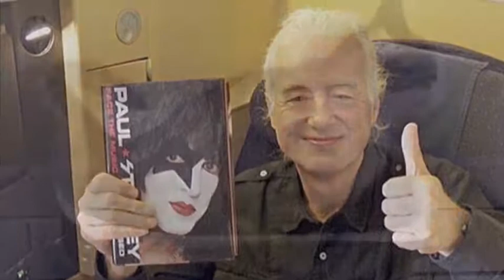jimmy page pees on old people (proof)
allegedly